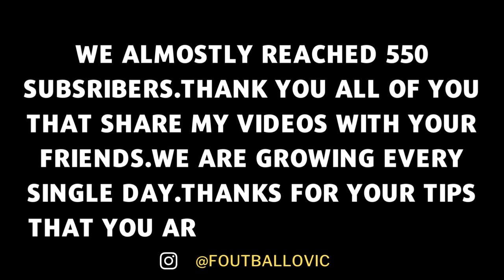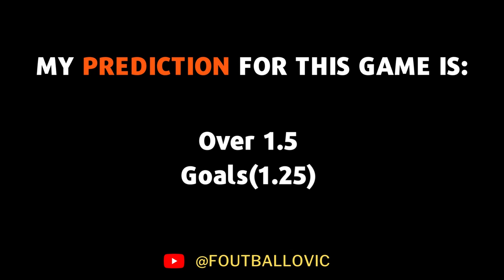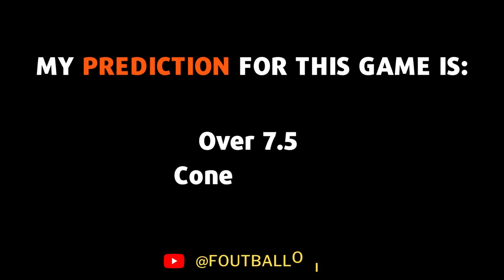Football Predictions Today 10/03/22 | Betting Tips Today | Soccer Predictions.. | 💥💥Winning Streak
Sure Betting Tips For Today 07/03/22

Description
FOOTBALL PREDICTIONS TODAY 07/03/22|SOCCER PREDICTIONS|BETTING STRATEGY, betting FreePicks @FOUTBALLOVIC
07 MARCH 2022.
Strategies de paris
betting expert, Predictions Football today 07/03/2022;Predictions Football today betting expert, football predictions today ,
prediction match
betting tip

Sports Betting
Champions League predictions and betting tips for today 07/03/2022
Europa League Betting Tips
Champions League
Europe International Games
pronostic foot
soccer tips
soccer betting tips today
sure betting tips today
I wanna to thank you all of them for your support in less than 3 months we reached 595  in the .We all together can  faster.
Enjoy Your with foutaballovic team
Do you Think our Famliy can Grow up?